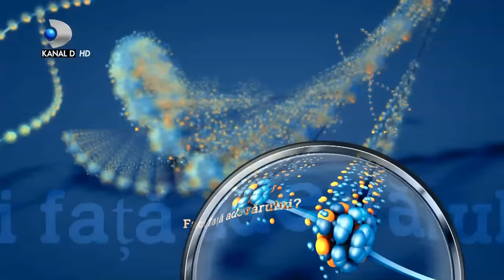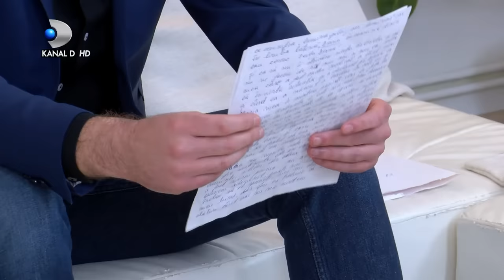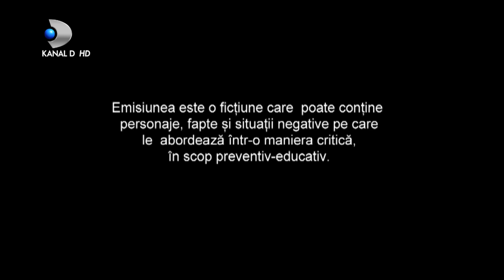In cautarea adevarului(12.04.2021) - Editia 426 | Sezonul 3 | Luni - vineri, de la 13:00, la Kanal D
In aceasta editie ,,In cautarea adevarului" facem cunostinta in prima faza cu Diana, o adolescenta de 17 ani.
La doar 11 ani aceasta si-a pierdut mama, iar acum, la 17 ani, tatal. Simte ca a ramas a nimanui. In Curtea de Arges, orasul ei natal, o mai are doar pe matusa sa, pentru ca sora ei, Gabriela, mai mare cu 18 ani, locuieste cu sotul Marcel in Bucuresti.

Prea frageda si prea afectata de pierderea ambilor parinti, Diana are nevoie de ajutor, asa ca Gabriela, cu o situatie financiara foarte buna, se simte direct responsabila.

A doua zi dupa ce si-a luat ramas bun de la parintele ei, Diana vine la Bucuresti impreuna cu Gabriela si cu Marcel. Harnica din fire si cu mult bun simt, inca din prima zi Diana simte ca trebuie cumva sa rasplateasca ajutorul primit, iar de accea isi gaseste repede de munca prin casa.

Pana sa reinceapa scoala dupa inscrierea la un liceu din Bucuresti, Diana vrea sa se faca utila in casa si munceste ca o mica cenusareasa. Mai mult decat atat, la doar 17 ani ea este deja si o buna gospodina.

Modestia si harnicia Dianei l-au cucerit pe Marcel, dar fata mai are si alte atuuri..si inca ce atuuri. Face gimnastica de la 9 ani, iar Marcel este uimit cand isi vede cumnata cum face yoga.

Intre timp, Diana a reinceput scoala si se pregateste pentru bacalaureat. Ar vrea sa faca o scoala postliceala si sa devina asistenta, dar mai este pana atunci. Deocamdata nu poate sa se comporte decat ca o fata in casa, cum se spune.

Regretele Gabrielei si posibila gelozie pe Diana aduc niste semne de intrebare in aceasta poveste. Oare venirea la Bucuresti a matusii va clarifica lucrurile? Ei bine, vom vedea.

Aflam la un moment dat, printr-o scrisoare primita de Marcel, ca Diana este de fapt fiica Gabrielei..nu sora acesteia.